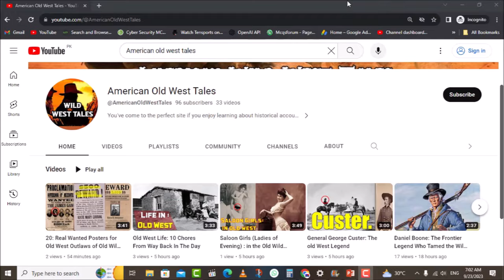Do You Know ? What Native American Tribes In The Old West Were Eating!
The Native American communities of the past displayed a remarkable ingenuity in their culinary practices, demonstrating a deep understanding of and reverence for the natural world. Their meals served not only as sustenance but also as integral components of ceremonial life.

These Native American groups thrived primarily on essential foods such as corn, beans, and squash. Whenever they were obtainable, they complemented these staples with meats, fruits, assorted vegetables, as well as various roots and greens. Many of these foods were deliberately rich in fats, proteins, and carbohydrates, packed with essential nutrients to fortify them against the challenges of their environment.

Food held a multifaceted role beyond mere sustenance; it served as a means of celebration and communal bonding. These culinary traditions brought people together, fostering strong social connections within the community. Remarkably, the foods that Native Americans consumed in the past continue to be an integral part of their culture and daily life, representing enduring traditions that have persisted for centuries.